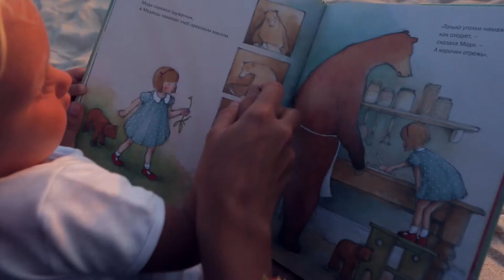Blue Skies / Сергей Изжауров Создание видеороликов